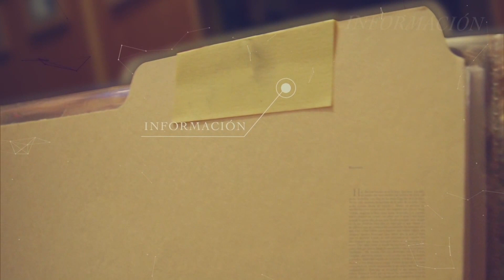Su Caso en Casa | Acoso Laboral (1/2)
SuCasoenCasa una oportunidad para resolver tus inquietudes jurídicas.
¿Tienes más consultas jurídicas? - Ingrese